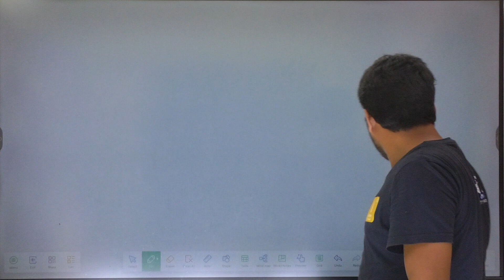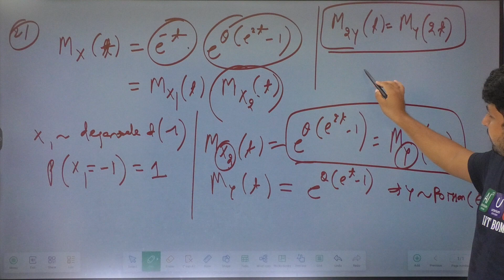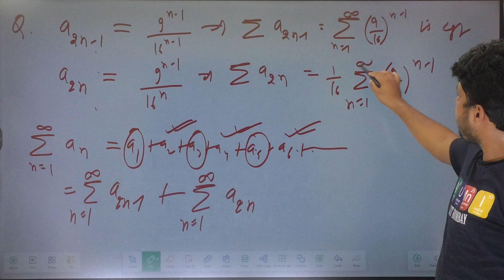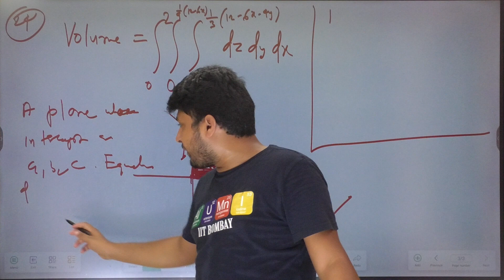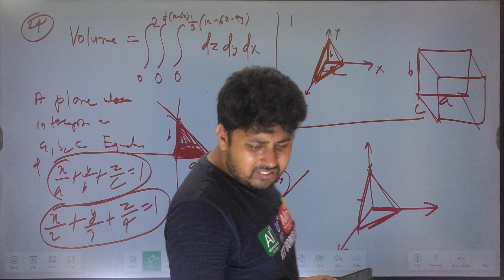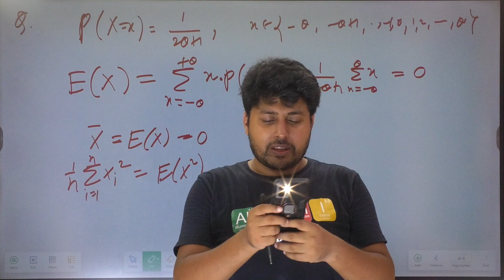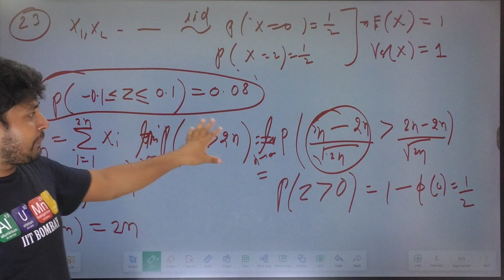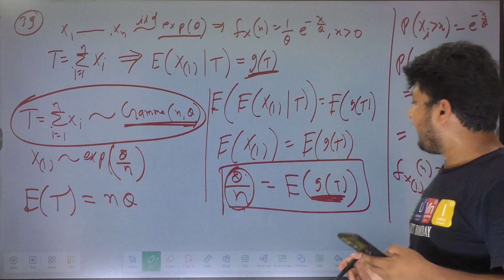Doubts Class-51 : JAM, GATE & NET 2024 | Statistics & Maths | Santosh Sir | Mathstats@8810409392